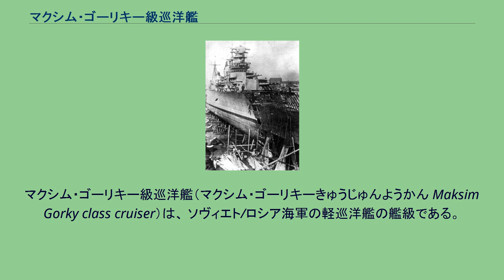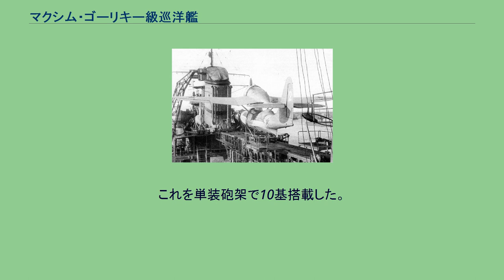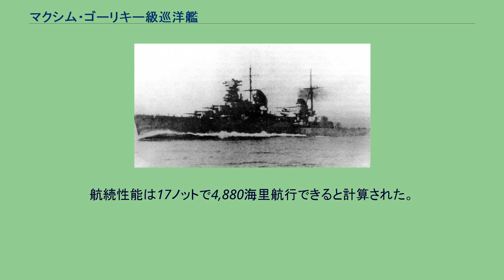マクシム・ゴーリキー級巡洋艦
マクシム・ゴーリキー級巡洋艦（マクシム・ゴーリキーきゅうじゅんようかん Maksim Gorky class cruiser）は、 ソヴィエト/ロシア海軍の軽巡洋艦の艦級である。
ソ連海軍の計画名は26-bis型軽巡洋艦（マクシム・ゴーリキー級）（Лёгкие крейсера проекта 26 "Максим Горький"）である。
写真は「モロトフ」。
本級から塔型艦橋となり、マストと分離された。
本級はキーロフ級に引き続きソ連海軍の1937年度計画により「マクシム・ゴーリキー」と「モロトフ」の建造が承認され、1938年の第三次五カ年計画で「カリーニン」と「カガノーヴィチ」の追加2隻が承認されて計4隻となったクラスである。
前級の建造経験や運用中に起きた難点を解消すべく設計には大小さまざまな改設計が取り入れられた。
レニングラードで撮影された「マクシム・ゴーリキー」。
本級は砕氷艦首であったためにこのような氷に閉ざされた海でも行動可能であった。
本級の船体形状は前級に引き続き短船首楼型船体で、領海には真冬に流氷に閉ざされるバルト海があるために砕氷船として使えるように砕氷構造の艦首を採用していた。
艦首甲板上には18cm速射砲を三連装砲塔に収めて背負い式で2基を配置した。
2番主砲塔の背後には司令塔を組み込んだ操舵艦橋が立つが、前級において開口部が多かったために真冬には冷気が見張り所や艦橋に吹き込んで内部が結氷する欠点を解消すべく、本級において近代的な円筒形の塔型艦橋に改設計された。
レイアウトは操舵艦橋の上に2段の見張り所が設けられ、頂上部に測距儀と射撃方位盤が配置していた。
艦橋形状の変更に伴って前部マストは1番煙突の前に簡素な三脚式の物が立てられた。
写真はモロトフの航空兵装 機関配置はボイラーとタービンを交互に配置する「シフト配置」を採用していたために、2本煙突の間は前後に広く離れていたが、そのスペースを無駄にせずに水上機施設に充て、水上機射出用カタパルトが中央部中心部に1基配置された。
カタパルトの両脇には艦載艇と53.3cm三連装魚雷発射管が左右に1基ずつ置いてあり、水上機と艦載艇は1番煙突の左右には揚収用クレーンが片舷1基ずつの計2基で運用された。
副武装の10cm高角砲は爆風避けのカバーの付いた単装砲架で2番煙突の脇に片舷3基ずつ計6基を配置した。
2番煙突の背後にシンプルな三脚式の後部マストが配置され、後部甲板上に3番主砲塔が後向きに1基配置された。
艦首から撮られた「マクシム・ゴーリキー」。
独特の三連装砲塔がよくわかる写真。
主砲は前級に引き続き「B-1-P Pattern 1932年型 18cm（57口径）速射砲」を採用した。
その性能は重量97.5 kgの砲弾を仰角45度で37,800mまで届かせることが出来るこの砲を三連装砲塔に収めた。
この砲塔は3門全てを一緒の砲架に接続しているために全門斉射しかできず、砲身の間が詰まっていたために互いの砲弾が干渉し合って散布界が広くなる弊害があった。
砲塔の俯仰能力は仰角48度・俯角4度で砲身の上下が3門一気に行われた。
旋回角度は船体首尾線方向を0度として左右180度の旋回角度を持つが実際は上部構造物により射界に制限があった。
高角砲は同じく新設計の「1934年型 10cm（56口径）高角砲」を採用した。
この砲は15.6 kgの砲弾を仰角45度24,000 m、最大仰角85度で高度14,000 mまで届かられた。
旋回と俯仰は電動と人力で行われ、左右方向に176度旋回でき、俯仰は仰角85.5度、俯角5.5度で発射速度は毎分16発だった。
これを単装砲架で片舷4基の計8基を搭載したが、「カリーニン」と「カガノーヴィチ」は「8.5cm（52口径）高角砲」を採用して単装砲架で8基を搭載していた。
他に高角砲を補助するために「1941年型 4.5cm（46口径）高角機関砲」を採用した。
この砲は3.45 kgの砲弾を仰角45度9,500 m、最大仰角85度で高度6,000 mまで届けられた。
旋回と俯仰は人力で行われ、俯仰は仰角85.5度・俯角10度で360度旋回できたが実際は上部構造物により射界に制限があった。
これを単装砲架で6基装備、新設計の「1939年型 3.7cm（67口径）機関砲」を採用した。
この砲は1.8 kgの砲弾を仰角45度で...